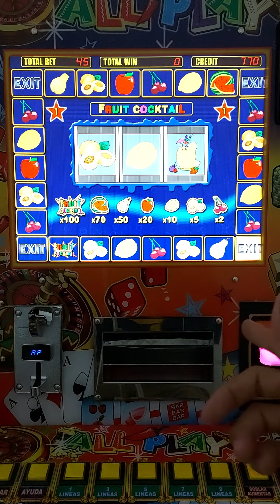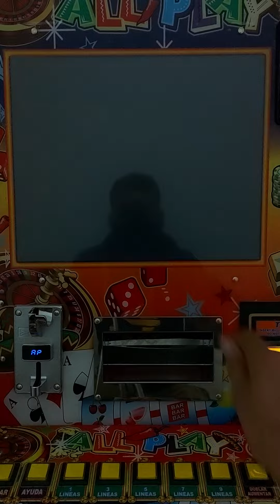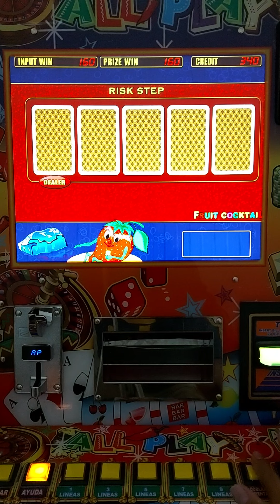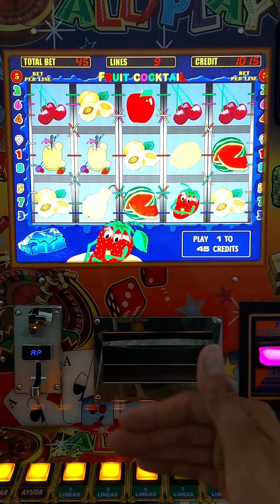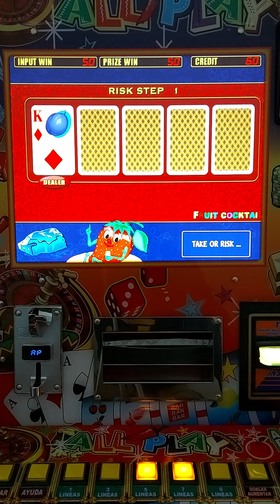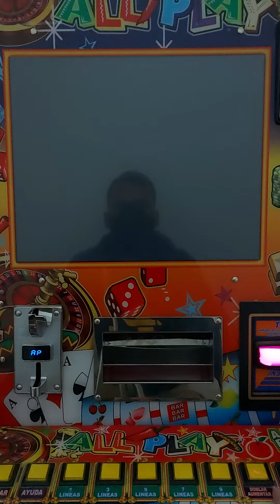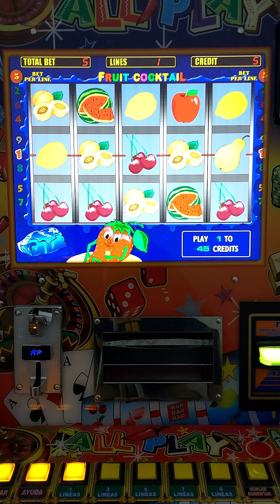FRESITAS 🍓🍓🍓 AL MÁXIMO 💰💵💰💵💰 EN LA MAQUINITA TRAGAMONEDAS 🎰 ALL🌶PLAY | Moneditas Oficial 🙂✌🏻